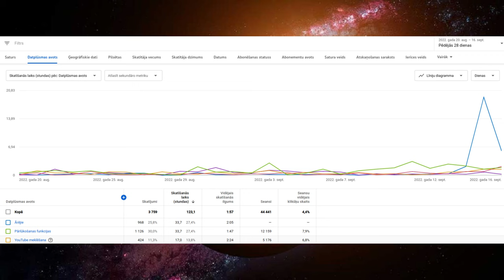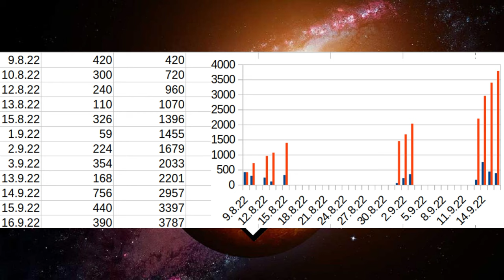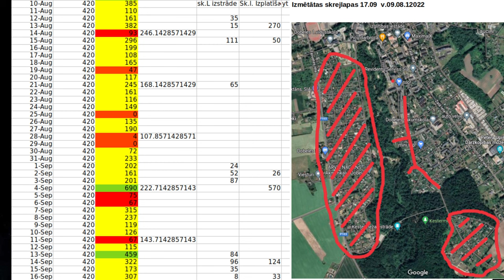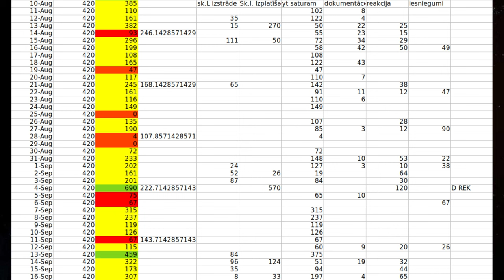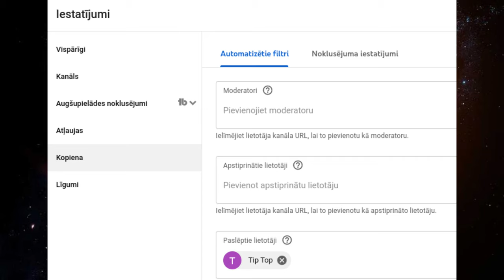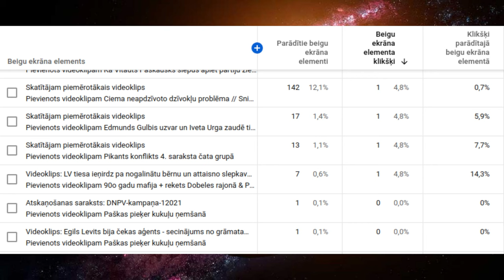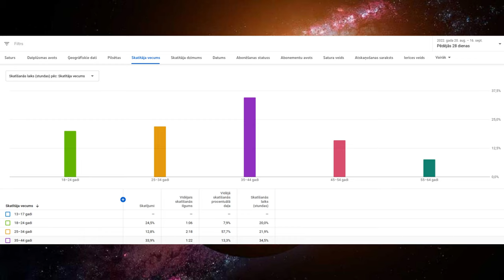Vēlēšanu kampaņa uzņem apgriezienus - 17. kanāla analīze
mūzikas avots:

FM Attack - Echoes